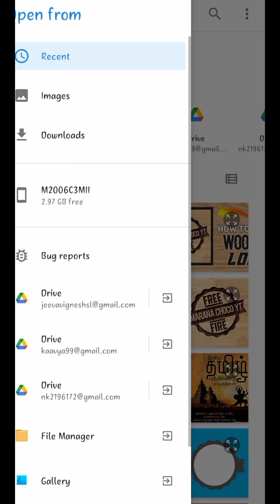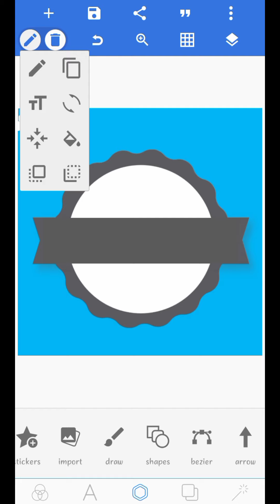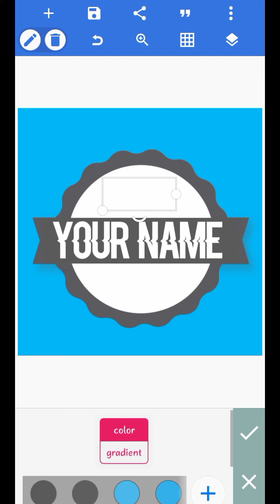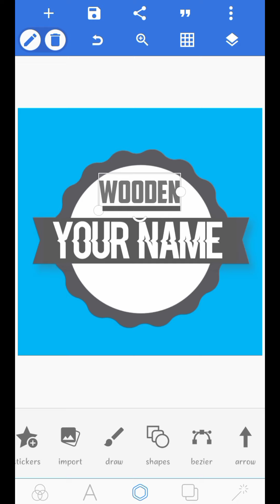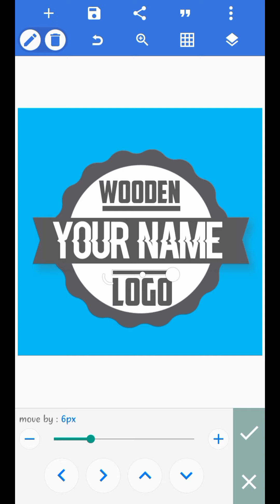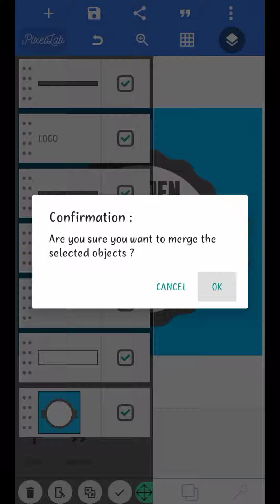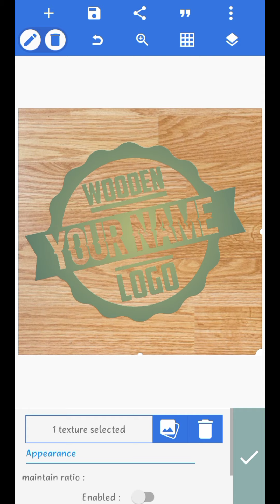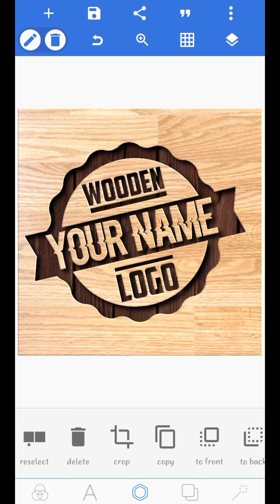HOW TO MAKE WOODEN LOGO // PIXLLAB // MARANA CHOCO YT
Hello frndz..

Support pannugaa.

*🥰 this viedo for my lovely brother's and sister's🥰

*⚔all credits to ad design⚔

*📵phone details📵
  Storage:64gb
  Ram:4gb

*thanks to spend your time*